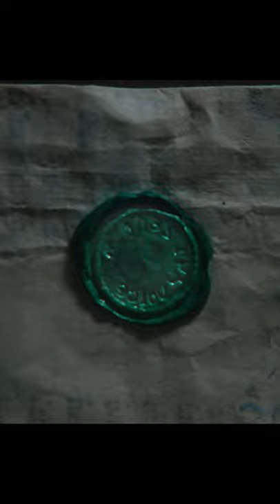THE GREEN KNIGHT - Movie Review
An epic fantasy adventure based on the timeless Arthurian legend, The Green Knight tells the story of Sir Gawain, King Arthur’s reckless and headstrong nephew, who embarks on a daring quest to confront the eponymous Green Knight, a gigantic emerald-skinned stranger and tester of men.

Please check out my Letterboxd profile for HUNDREDS of more non-spoiler reviews including every new movie in theaters and old movies as well

Follow me for more content on Reels, Twitter, Byte, iFunny, Snapchat, & Triller